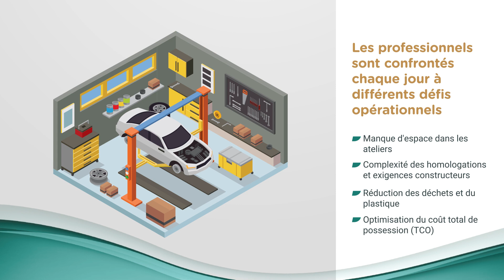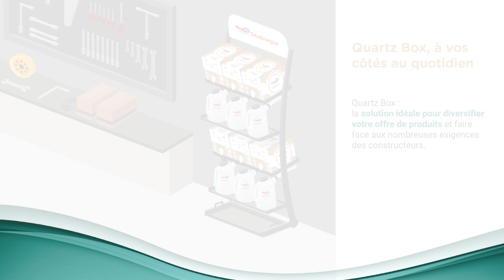Quartz Box, la nouvelle solution ingénieuse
Quartz Box : une solution durable et innovante pour les mécaniciens ♻️
Découvrez Quartz Box, notre nouveau concept d'emballage durable qui réduit l'empreinte carbone de nos produits !

-86% de plastique en moins et du carton recyclable 📦
Logistique optimisée : plus compact que les emballages traditionnels, ce qui réduit le nombre de transports nécessaire 🚚
Solution de stockage innovante